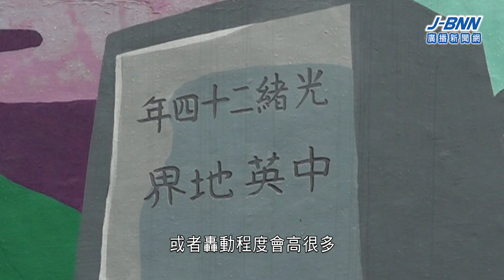沙頭角遊申請只達配額不足7% 業界稱待中英街開放才有轉機 | BNN廣播新聞網 | 20240925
保安局因應沙頭角個人遊需求，今年7月起，增加個人遊禁區許可證配額至每日2300個，但申請數量無明顯增長。業界等待當局下一階段開放中英街，吸引更多遊客。

記者：高舜澄、賴姵伶
編輯：張倩欣、黃健浩
指導老師：潘蔚林